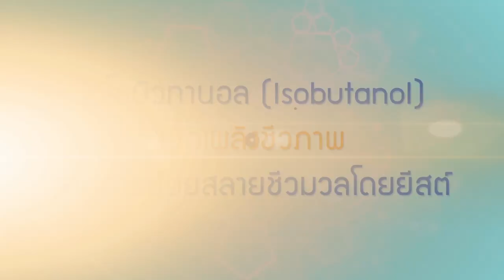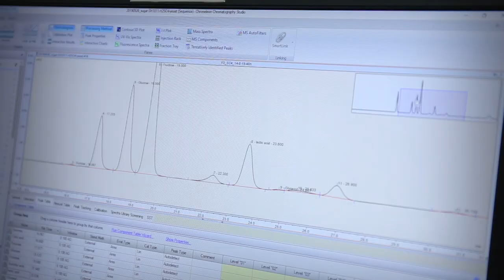พลังวิทย์ คิดเพื่อคนไทย ตอน ไอโซบิวทานอล (Isobutanol) เชื้อเพลิงชีวภาพ จากการย่อยสลายชีวมวลโดยยีสต์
นักวิจัย สวทช. วิจัยและพัฒนา “เซลล์ยีสต์ลูกผสม” เพื่อใช้ในการผลิตเชื้อเพลิงชีวภาพ “ไอโซบิวทานอล” ซึ่งเป็นพลังงานทดแทนคุณภาพสูง โดยจุดเด่นของยีสต์ชนิดนี้คือ เติบโตไว ขยายพันธุ์ได้ดีในอาหารเลี้ยงเชื้อหลากหลายประเภท ช่วยประหยัดต้นทุนในการเตรียมอาหารเลี้ยงเชื้อ และยัง ผลิตเชื้อเพลิงได้มากถึง 2.2 กรัมต่อลิตร สูงที่สุดเมื่อเทียบกับยีสต์ชนิดอื่นที่มีการรายงาน

ขณะนี้ นักวิจัยกำลังพัฒนากระบวนการหมักแบบขยายขนาดในระดับ 10 ลิตร และพัฒนาต่อยอดให้ยีสต์ชนิดนี้ สามารถผลิตเอนไซม์ที่สามารถมารถย่อยชีวมวล ในกระบวนการหมักแบบขั้นตอนเดียวได้ สำหรับนำไปผลิตเชื้อเพลิง จากวัสดุเหลือทิ้งทางการเกษตร เช่น กากมัน และชานอ้อย